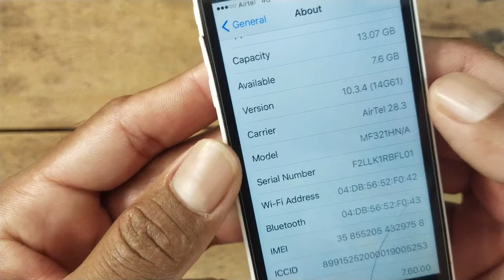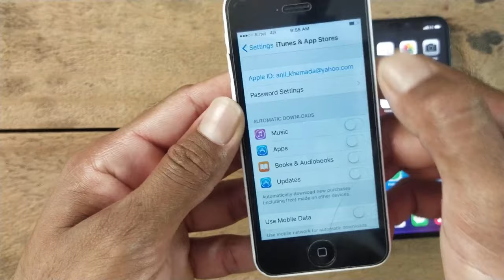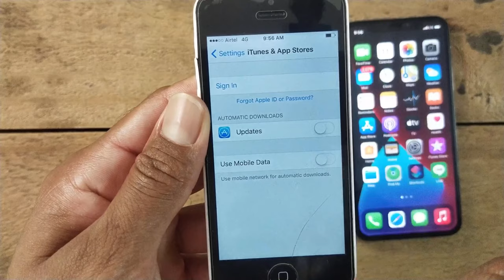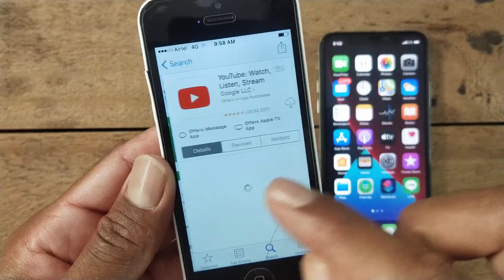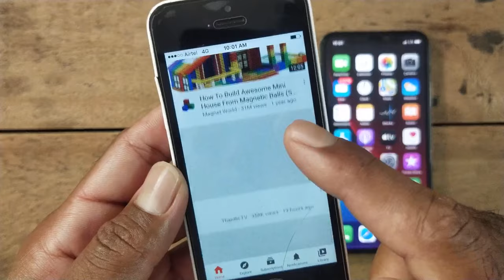How to Install Apps on old iPhone (4,4s,5,5c) || Fix This Application Requires IOS 12 or later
How to Install Apps on old iPhone & iPad Fix This Application Requires IOS 12 or later
Hello dosto kya aap ke pas koi old iPhone (4,4s,5,5c). Or jb bhi aap koi applications download karte hé to aap ko notifications milta he ki This Application Requires IOS 12 or later. Or aap us aap ko download nhi kar paté ho. Is video ko dekha kar aap apne old iPhone me koi bhi aap download kar sakte ho.

Stap:-
1:- Aap ke Old iPhone ke अलावा आप को एक naya iPhone lena है जो कि latest IOS par update हो।
2:- जो नया iPhone है उसकी Apple ID को अपने Old iPhone में log In कर लेना है। उस के बाद...
3:- अब न्यू iPhone में क़िसी एक App को Uninstall kar lena है। उसके बाद आप Old iPhone में उस App को download कर ले।

If you like this video please Like, and if you want to ask or ask something, please write in the comment box thanks!
अगर आप Mobile, iPhone, Computer, Internet, Camera, Gym Tips & Technology के बारे में सीखना और जानना चाहते है तोह हमारे